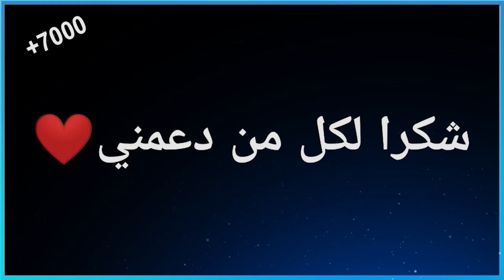مشكلات سلوكية شائعة في مرحلة المهد:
1. الخوف:

الخوف الفطري:
يولد الطفل بخوف من الأصوات العالية.
بعد 6 أشهر، يبدأ بالخوف من الغرباء.
في نهاية السنة الأولى، يخاف من الظلام.
الخوف المكتسب:
ينتج عن التعرض لخبرات سلبية مع حيوانات أو أشياء معينة.
الخوف المرضي:
خوف مبالغ فيه من أشياء غير خطرة، مثل المرتفعات أو الماء أو الموت.
2. الغضب:

أسبابه:
الشعور بالإحباط أو عدم القدرة على تحقيق هدف.
الشعور بالتعب أو الجوع.
تلقي معاملة غير عادلة.
سلوكيات الغضب:
البكاء والصراخ.
رمي الأشياء على الأرض.
ضرب نفسه أو الآخرين.
رفض الطعام أو النوم.
3. الغيرة:

تظهر بين 18 شهرًا و 3 سنوات.
أسبابها:
شعور الطفل بفقدان اهتمام الوالدين.
شعور بعدم الأمان.
سلوكيات الغيرة:
محاولة جذب انتباه الوالدين بأي طريقة.
العدوانية تجاه الأخوة أو الأطفال الآخرين.
السلوكيات السلبية، مثل التبول اللاإرادي أو رفض الأكل.
4. العناد:

يظهر بين 2 و 4 سنوات.
أسبابه:
رغبة الطفل في الاستقلالية واكتشاف نفسه.
الشعور بالإحباط أو عدم القدرة على التحكم في سلوكه.
سلوكيات العناد:
رفض اتباع التعليمات.
الإصرار على فعل ما يريد، حتى لو كان خطأ.
نوبات الغضب والبكاء.
5. مشكلات النوم:

أسبابها:
روتين نوم غير منتظم.
بيئة نوم غير مناسبة.
التوتر أو القلق.
سلوكيات مشكلات النوم:
صعوبة في النوم.
الاستيقاظ المتكرر خلال الليل.
النوم نهارًا.
نصائح للتعامل مع مشكلات سلوكيات المهد:

الصبر والتفهم: تذكر أن سلوكيات الطفل هي طريقة للتعبير عن احتياجاته ومشاعره.
التواصل الفعال: تحدث مع طفلك بلغة بسيطة وواضحة.
التعزيز الإيجابي: كافئ طفلك على سلوكه الجيد.
الروتين الثابت: حدد روتينًا منتظمًا للنوم والطعام واللعب.
بيئة مناسبة: وفر لطفلك بيئة آمنة ومريحة.
طلب المساعدة: إذا كنت قلقًا بشأن سلوك طفلك، فتحدث إلى طبيب الأطفال أو أخصائي الصحة النفسية.
ملاحظة: هذه مجرد معلومات عا